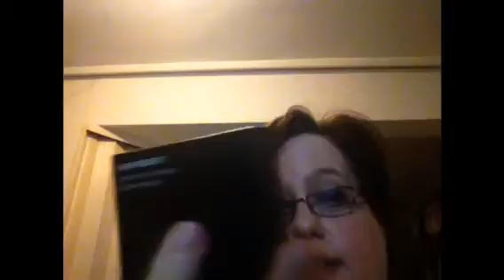Kiko Makeup Milano High Pigment Eyeshadows and 03 Shade Selection Palette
I made this video to show you my new High Pigment Eyeshadows and customisable palette and how to use them.
Shades: 11 - Pearly Marsala
04- Metallic Vintage Rose
03 - Satin Peach.
Shade 04 is by far my favourite and looks the best wet and dry. Shade 03 looks very pale and mixes with my skin colour so did not come out well on my photo. It's a nice shade to have though, differrent.